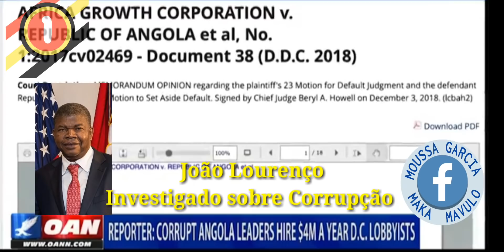João Lourenço invéstigado pelo FBI Segundo a imprensa Americana